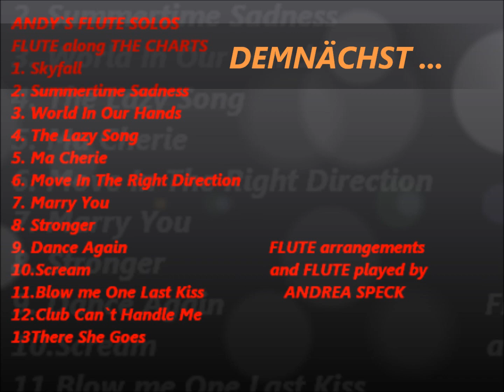"Andy`s Flute Solos" Mistletoe and Wine & Do They Know It`s Christmas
Popmusik Playbacks von mir (Andrea Speck) mit Flöte gespielt, im Stil des Original Interpreten. "Merry Christmas Everybody" meine Christmas CD hat noch mehr schöne POP Christmas Songs. Diese 2 gefallen mir besonders gut. Das klingt so richtig nach Weihnachten...